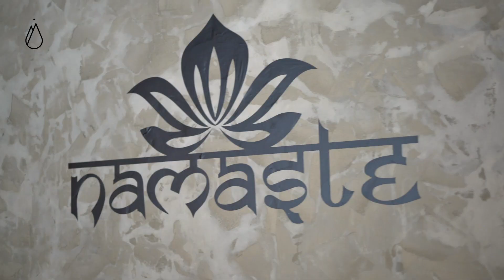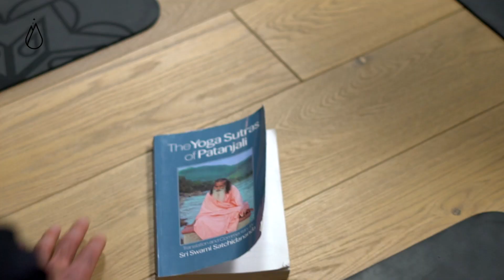Akademie Jógy na Bedřichově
První akademie jógy s kanadskými kořeny!

Program, který vás bez ohledu na váš věk nebo kondici dovede k dokonalejšímu pochopení mnoha vrstev jógy. Je to perfektní program, pokud chcete vyučovat jógu nebo se jen ponořit hlouběji do své praxe. V tomto programu získáte sebedůvěru k vedení lekcí, protože budete vědět, že rozumíte teorii vyučování jógové praxe.